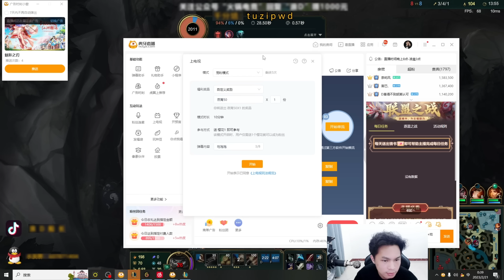【浪D船長】刀妹艾克欺人太甚，D仔當場決定下狠手，下一幕舒服了